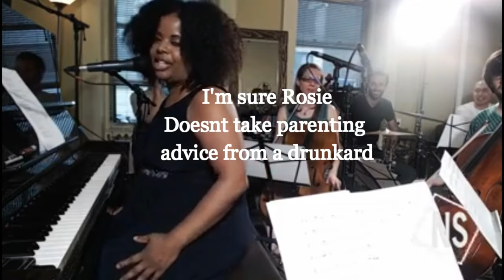Welcome 2 My House with Katreese & ChamberFusic - EPISODE 2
Welcome 2 My House with Katreese Banes featuring ChamberFusic with Bass

Antoine Katz

Percussion
Paulo Stagnaro
Marcello Woloski

Strings
Sarah Haines violin
Rick Quantz viola
Eric Allen cello
Tara Hanish cello